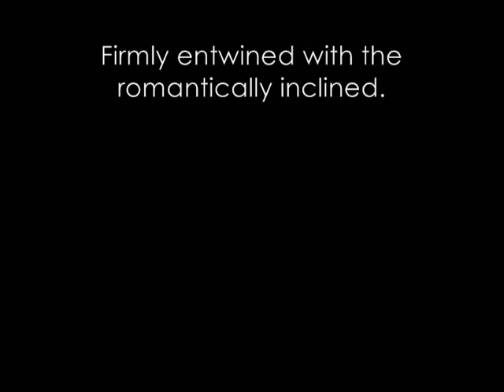Hope Chest - I've Got A Feeling (Digital 45 - March 2012)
A-Side from March's free Digital 45.  Every month we're giving away a free single - go to HopeChestMusic.com and follow the links to download.